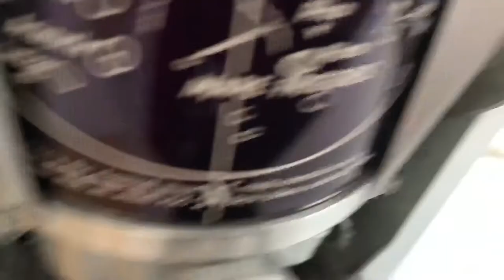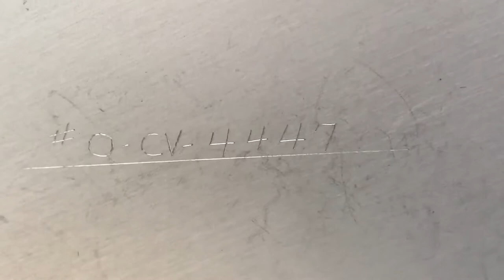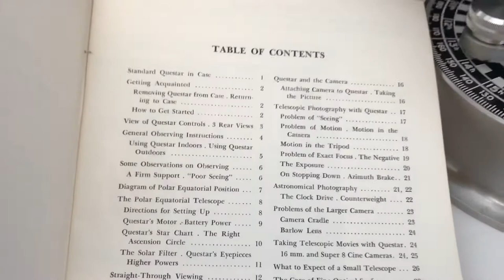Vintage 1970's QUESTAR Standard 3.5” TELESCOPE Celestial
My eBay Store